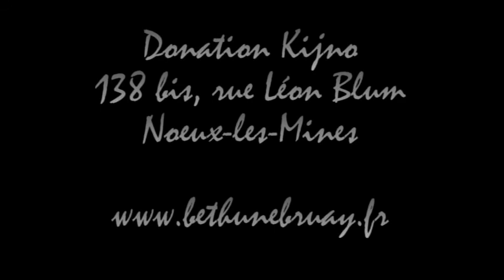Trailer recréation 2017 "L'âme et la danse" - Cie H'Opé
Chorégraphie, mise en scène et interprétation : Guillaume Legras
Musique, composition et interprétation : Timothée Couteau
Poésie et interprétation : Franck Andrieux
Coproduction : Communauté d'Agglomération Béthune-Bruay, Artois Lys Romane
Représentation publique 10 décembre 2017 - Donation Kijno 138 bis, rue Léon Blum à Noeux-les-Mines